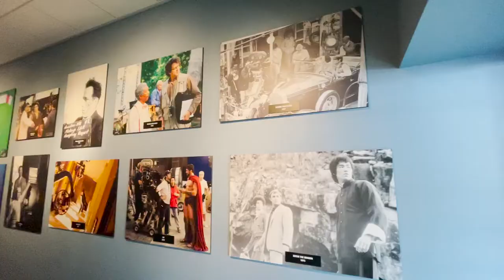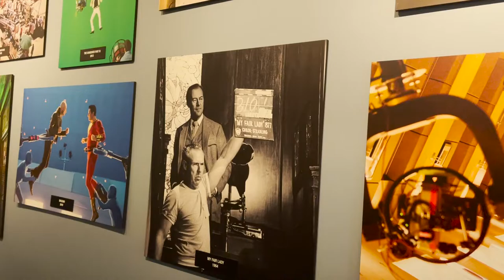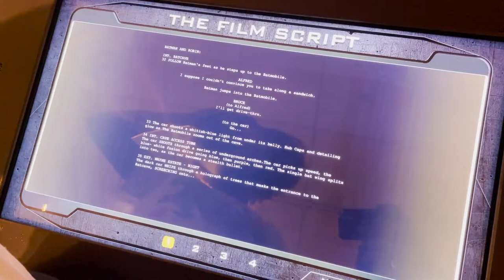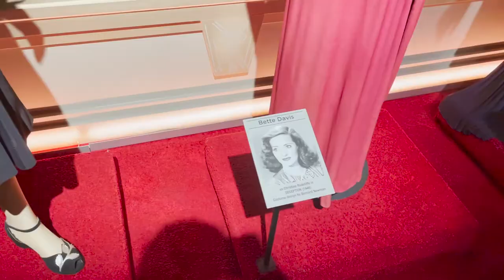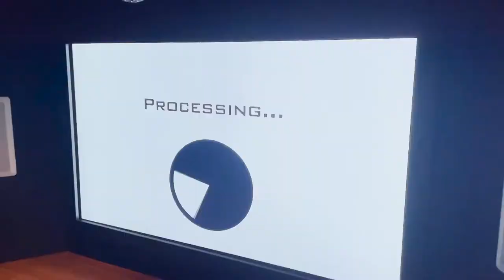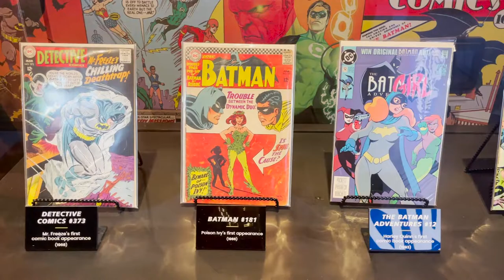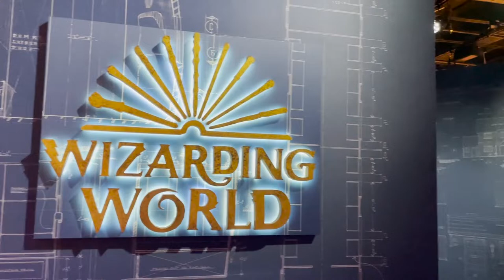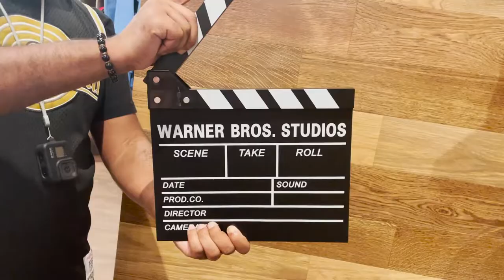Warner Bros Studio Tour Hollywood | Self- Guided Tour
PART TWO of our visit to Warner Bros Studios in Burbank, California! Self-guided backlot tour walks us through the more recent WB properties such as Harry Potter, Justice League, The Big Bang Theory, Friends, and more!

Jay's Instagram: @waddyjay
Ty's Instagram: @justty_
Jay & Ty's Instagram: @itsjayandty